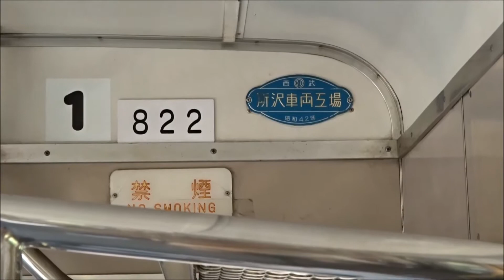近江鉄道 赤電とあかね号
近江鉄道、旧西武鉄道401系復刻塗装の800系赤電と
400系あかね号
撮影日2018.9.2八日市線